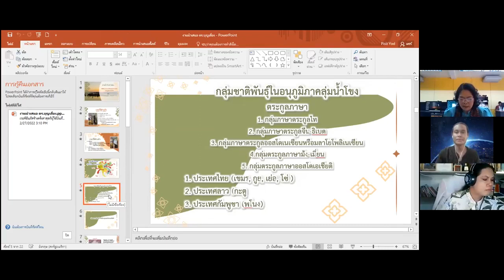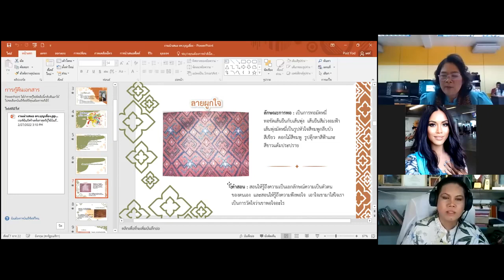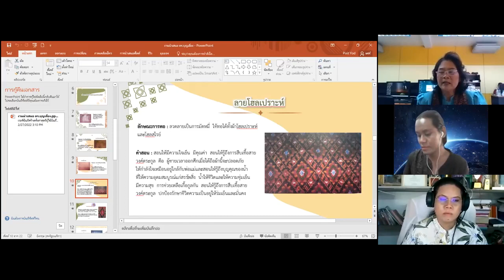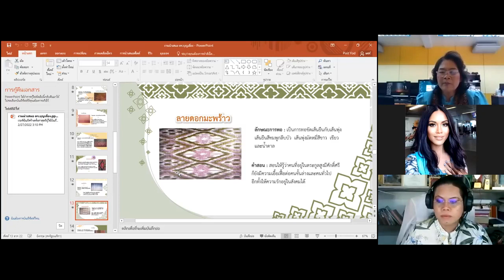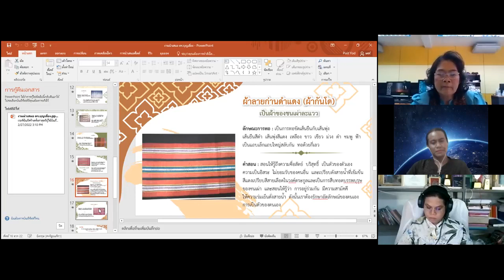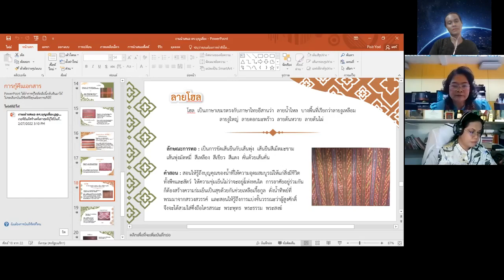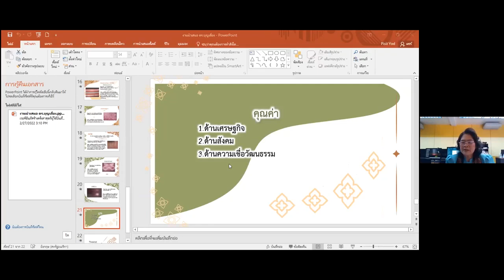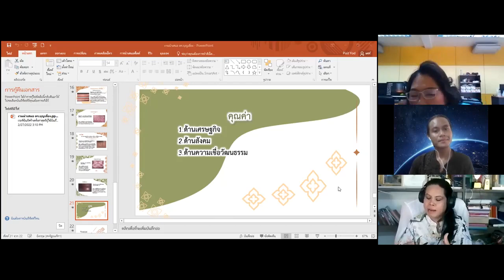เสวนาวิชาการ ตอน ผ้าไหม อัตลักษณ์ทางวัฒนธรรม ท้องถิ่น